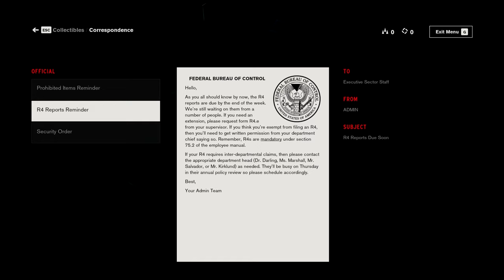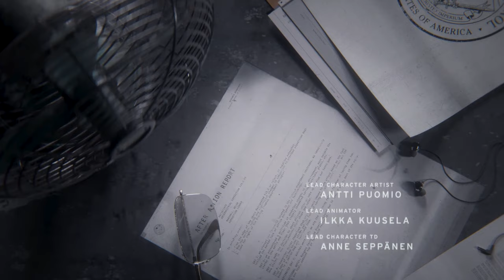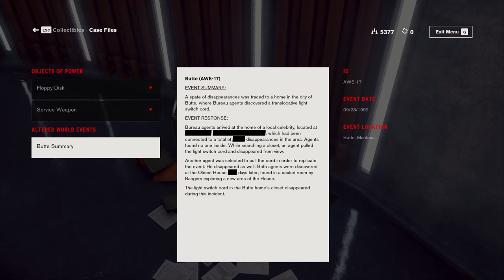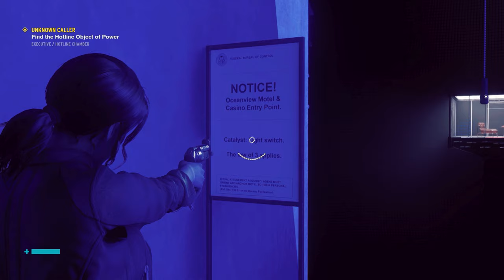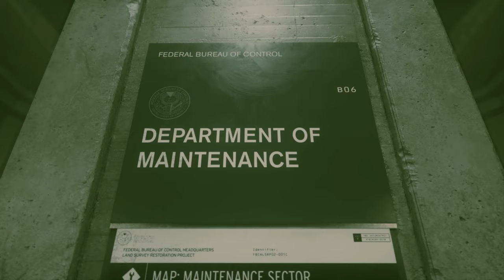CONTROL - Episode 01.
CONTROL is a game about Jesse Faden (Courtney Hope) as she explores the mysterious Federal Bureau of Control which is located in the much more mysterious and paranormal 'The Oldest House' building. Join Jesse as she dives deeper into the mysteries of the constantly shifting 'The Oldest House', and as she desperately tries to locate information on her missing brother Dylan in addition to information about a strange event that happened to her entire hometown of Ordinary, Wisconsin.

Table of Episode 01 Contents:
0:00 - Intro / Title Screen
0:36 - Game Start
7:47 - Welcome To The Oldest House
8:58 - Title / Credits Sequence
33:53 - End of Mission Interlude
35:18 - Unknown Caller
49:05 - First Object of Power (Floppy Disk / OOP5-KE)
1:06:20 - Mail Room / Tommasi
1:13:49 - Traverse The Oceanview Motel
1:25:07 - Discussion with Emily Pope
1:26:59 - End of Mission Interlude
1:28:11 - End of Episode Titles

CONTROL from Remedy Entertainment presented with the settings set to their highest options and all advanced Ray-Tracing options enabled. This playthrough was run at 2560x1440 resolution, utilizing the NVIDIA DLSS (Deep Learning Super Sampling) option.

PC Specs:
CPU: AMD Ryzen 9 3700X 8-Core
MOBO: Asus Prime X470-Pro
RAM: G.Skill Ripjaws V Series 16GB DDR4-3200
GPU: EVGA GeForce RTX 2080 SUPER XC
HDD: Samsung 970 Evo Plus 250 GB M.2-2280 NVME